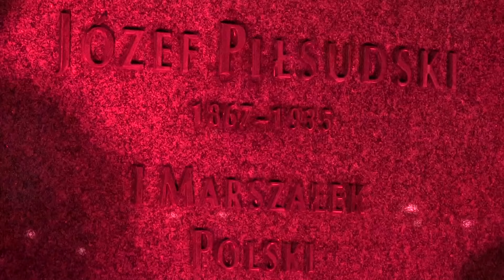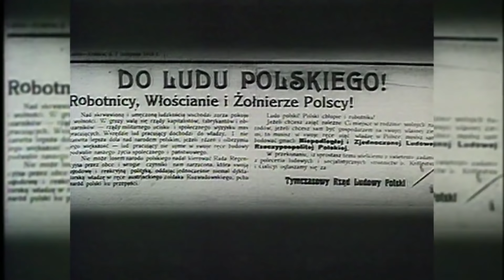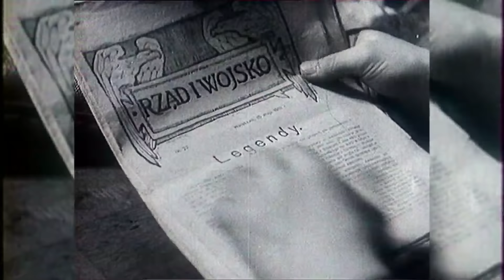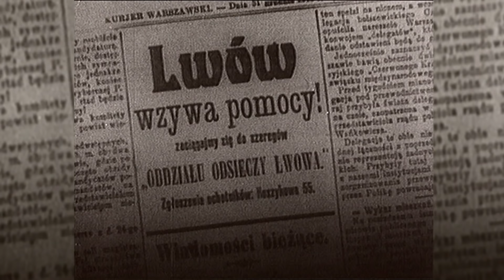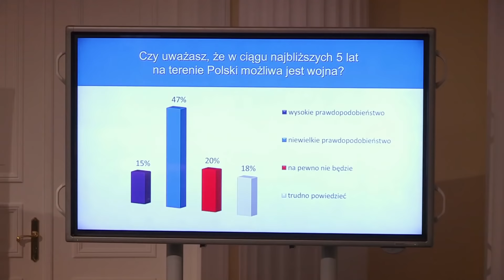naszaarmiapl odc. 240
Z okazji Święta Niepodległości przypominamy o drodze, jaką Polska przebyła by odzyskać swoją suwerenność. Obserwujemy też młodzież z klas mundurowych, która uczestniczy w kursach spadochronowych w ramach obozu "Ekspedycja Orląt" oraz członków stowarzyszeń strzeleckich, którzy  ćwiczą pod czujnym okiem Żandarmerii Wojskowej w Mińsku  Mazowieckiem. Dowiemy się również o planach współpracy z wojskiem Polskiej Grupy Zbrojeniowej.